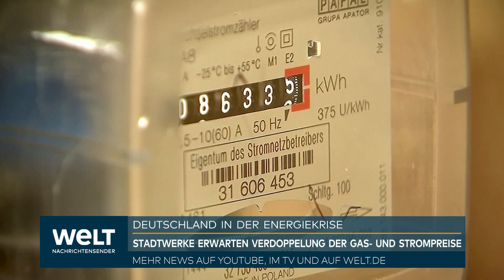ENERGIEKRISE IN DEUTSCHLAND: Stadtwerke erwarten Verdoppelung der Gas- und Strompreise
Deutschland in der Energiekrise | Stadtwerke erwarten Verdoppelung der Gas- und Strompreise | Warnung vor falschen Hoffnungen auf Preissenkungen.

Deutschlands Stadtwerke erwarten eine dauerhafte Verdopplung der Gas- und Stromtarife für Endkunden. Angesichts gesunkener Großhandelspreise "wollen natürlich auch die Stadtwerke die Tarife senken, und machen das, sobald Spielraum da ist", sagte der Hauptgeschäftsführer des Verbandes der kommunalen Unternehmen (VKU), Ingbert Liebing, der "Neuen Osnabrücker Zeitung" (Donnerstagsausgabe). "Ich warne aber vor falschen Hoffnungen."

"Es wird nach unserer Einschätzung absehbar auf eine Verdoppelung der Gas- und Stromtarife hinauslaufen", sagte Liebing. Die Krise sei zwar nicht mehr ganz so dramatisch, "aber vorüber ist sie definitiv nicht".

Den Vorwurf von Verbraucherschützern, Stadtwerke verlangten inzwischen "Mondpreise", wies Liebing zurück. Zugleich kritisierte er Appelle von Experten an Verbraucher, jetzt wieder von Grundversorgern zu Discountern mit Billigtarifen zu wechseln. "Es war abzusehen, dass jetzt wieder Glücksritter auf den Energiemarkt drängen und meinen, das schnelle Geschäft machen zu können, zulasten der Stadtwerke und Grundversorger", sagte er.